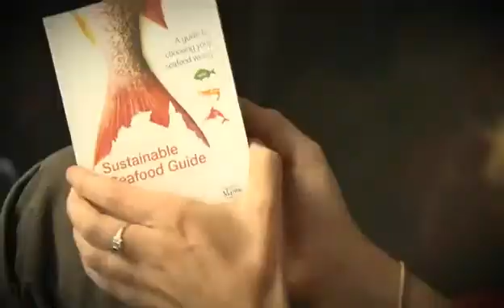澳洲專科介紹 - 營養學篇 Nutrition & Dietetics (Queensland University of Technology)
香港人不單對食物質素的要求愈來愈高，更因為接連發生的食物安全問題，而加倍注重飲食的來源及成份。不單追求純天然，非基因改進食品，更鑽研每樣食品的成份及對身體的影響。另外，近年政府和醫療機構對營養專家的需求亦增加了，希望能配合更多的人手以提倡健康飲食及推廣均衡飲食習慣，預防糖尿病等等的“富貴病”，以提高市民對健康飲食的認知。

在業內，營養師(Dietitian)是完成認可營養師培訓課程及取得認可專業資格人仕。該等課程必須包括臨床營養治療訓練；與營養師不同，營養學家(Nutritionist)是完成有關營養學位課程的人仕，但該等課程並不包括臨床營養治療學的相關培訓。

由於本港現時仍未有立法監管註冊營養師制度，只有相關的業界學會，所以香港機構在聘請營養相關職位時，會考慮已持有海外營養師專業資格的人士。所以有興趣成為執業營養師的人士，可選擇到海外升學，當中美國、加拿大、澳洲和英國都有註冊營養師制度，而眾多國家之中，以澳洲最受學生歡迎。

澳洲有13間大學提供受澳洲營養師協會認可的本科或研究生課程，部份分開教授營養學Nutrition及飲食學Dietetics，亦分別提供本科及研究生的課程，可讓不同學歷程度的學生報讀，而基於澳洲人都熱衷報讀這個學科，所以收生要求是頗高的。

一般而言，香港學生完成中學文憑試便可申請澳洲營養學課程，但如果學生的公開考試成績或英語成績未能達入學要求，學生亦可透過修讀一年制大學基礎班FOUNDATION後升讀本科。如果本港大學本科畢業生想繼續進修，亦可報讀澳洲研究生課程，經當地營養師協會查核資歷後有機會成為註冊營養師。

廸昇海外升學中心 Rise Smart Overseas Education Centre
地址 Address：香港九龍尖沙咀金馬倫道23-25A 金馬倫廣場 9樓 F室 (尖沙咀港鐵站B2出口)
Room F, Floor 9, Cameron Plaza, 23-25A Cameron Road, Tsim Sha Tsui, Kowloon, Hong Kong (Tsim Sha Tsui MTR Station Exit B2)